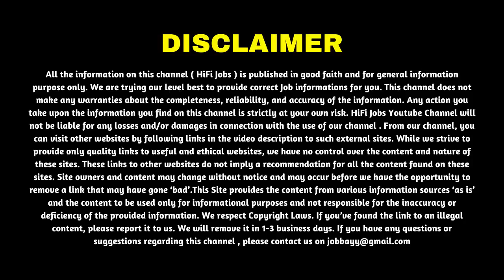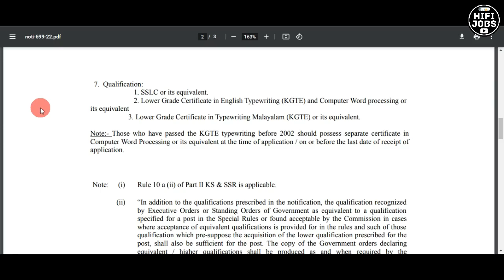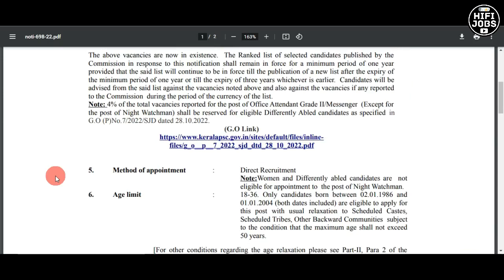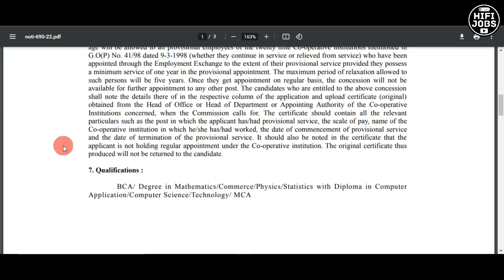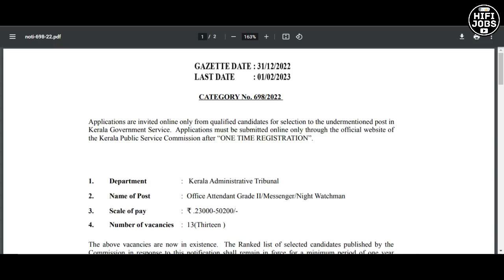MILMA യിലും SUPPLYCO യിലും ഉള്‍പ്പടെ തൊഴിലവസരങ്ങള്‍ - Kerala Government Jobs 2021 - Kerala PSC 2023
Kerala State Civil Supplies Corporation Limited (SUPPLYCO), Kerala Administrative Tribunal & Kerala Co-operative Milk Marketing Federation Limited (MILMA) invited applications from qualified candidates for the recruitment of various posts in Kerala.